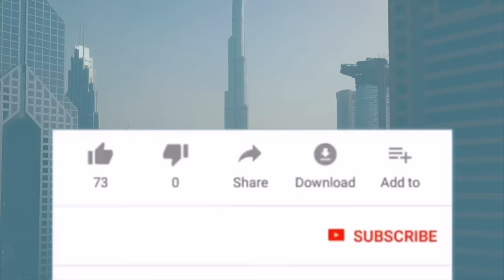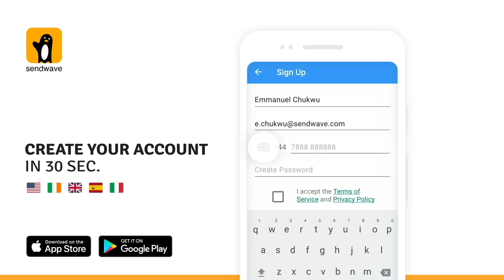Regina Daniels Fights Her Husband: "My Baby Does Not Resemble You"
Actress Regina Daniels revealed her baby in a new episode of "Our Circle" but she says her baby does not look like her husband Ned Nwoko.